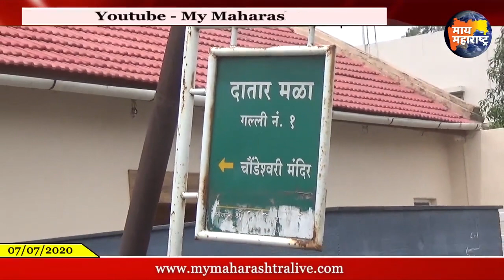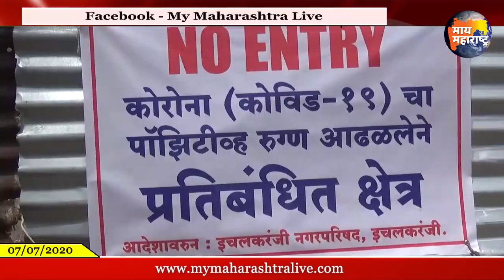इचलकरंजी करोना अपडेट 07/07/2020